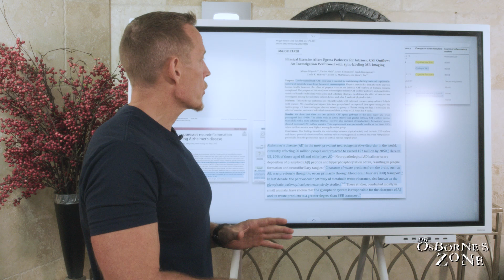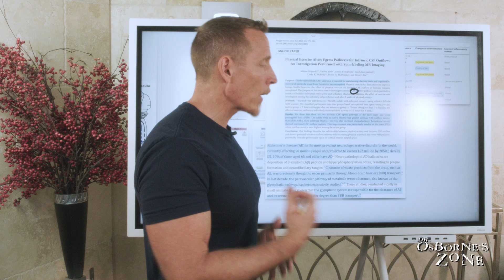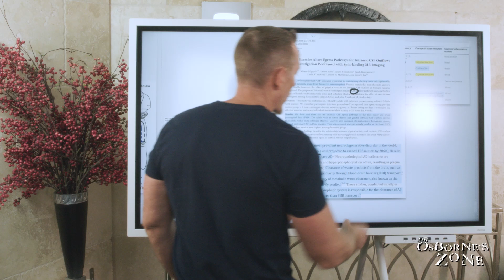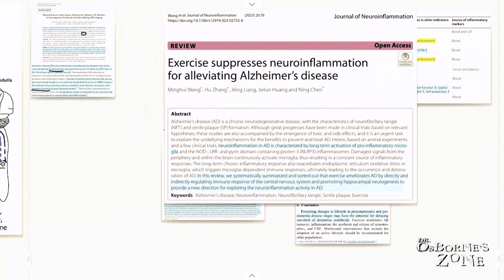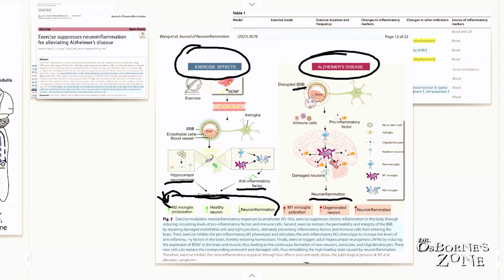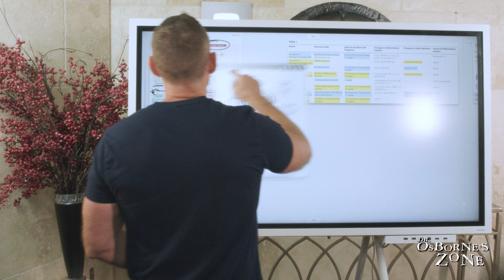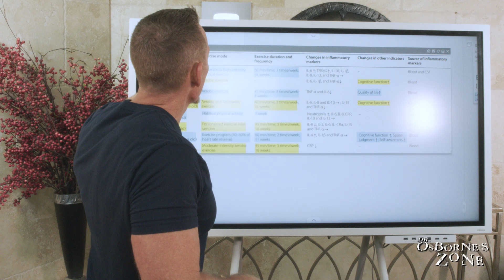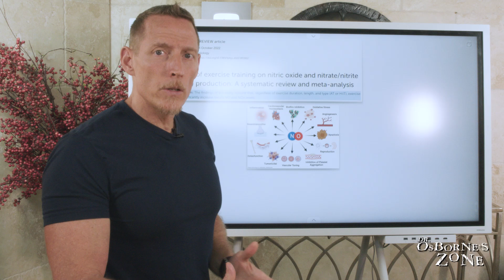Stop Dementia: How Exercise Can Save Your Brain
Is Alzheimer's really preventable? In this powerful talk, discover the groundbreaking science behind how *movement* and *muscle* are some of the most effective weapons we have against Alzheimer's disease. Learn how cerebrospinal fluid clearance, neuroinflammation, blood-brain barrier integrity, and even new neuron growth are all directly impacted by physical activity—more than any drug currently on the market.

If you or a loved one are worried about cognitive decline, don’t miss this eye-opening episode. It's never too late to take action. Your brain depends on it.

🔍 Topics Covered:

* Why Alzheimer’s is a disease of lifestyle, not destiny
* How exercise detoxifies your brain through cerebrospinal fluid
* The role of the glymphatic system in clearing beta-amyloid
* Why even people in their 70s and 80s benefit from working out
* How to build lean muscle to protect brain health

💪 Movement is medicine. Start today.